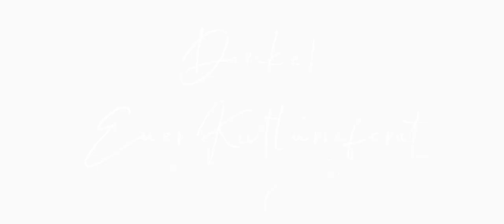HHU - Sommerkult 2019 Festival Aftermovie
Das vom AStA-Kulturreferat der HHU veranstaltete Sommerkult Festival 2019 war das bisher erfolgreichste und bildete diesen Sommer wieder ein gelebtes Stück Campuskultur.
Hier im offiziellen Aftermovie gibt es noch einmal kurz "lebendige" Festival-Impressionen...
Musik. "Unter Nelken" von Goldroger - AStA-Video mit freundlicher Genehmigung der Beteiligten.